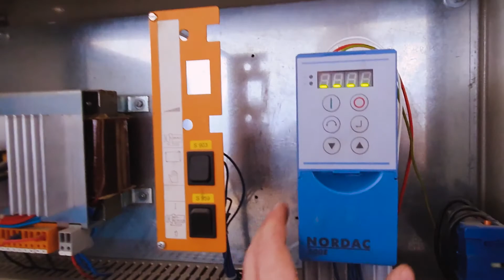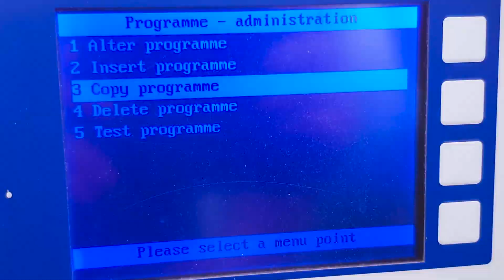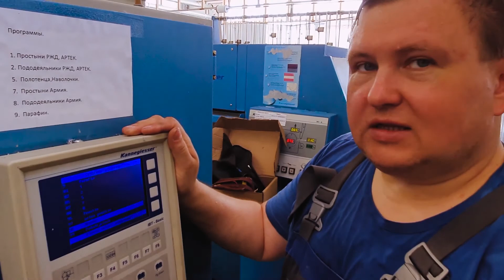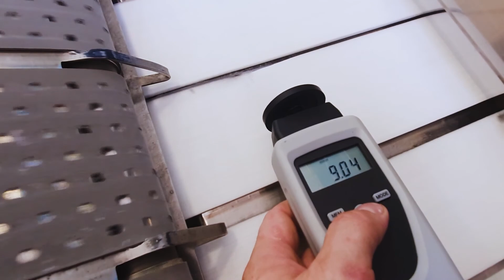Дооснащение "крымской" линии. КАЧЕСТВО и СКОРОСТЬ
Дооснащение гладильной линии Kannegiesser клипсами для автоматической подачи, установка частотного преобразователя на гладильную линию для обеспечения высокой скорости подачи. Настраиваем качественную подачу изделий в гладильную линию.
Выполняем запуск, техническое обслуживание и ремонт прачечного оборудования. Работаем с химчистками и всем оборудованием в химчистках и прачечных. Ремонт любой сложности - от текущего до капитального. Демонтаж, монтаж, вывоз, доставка, разгрузка любого оборудования.